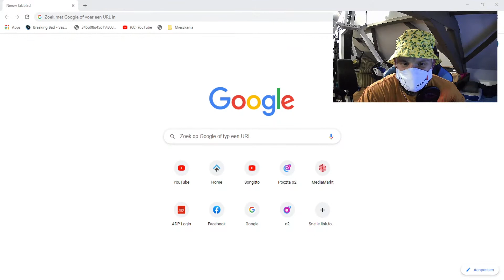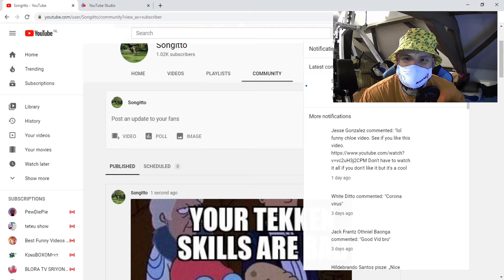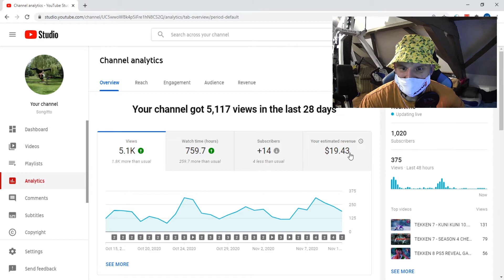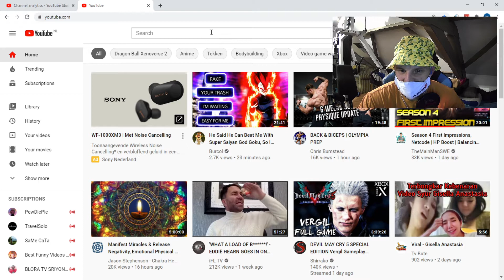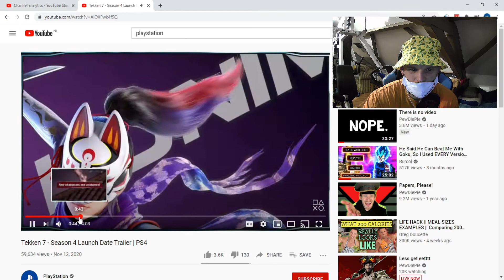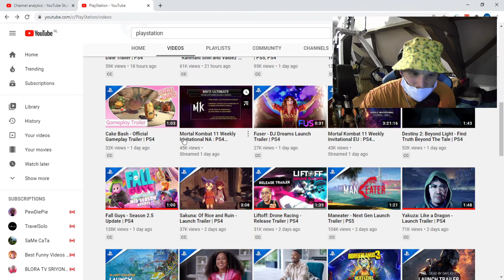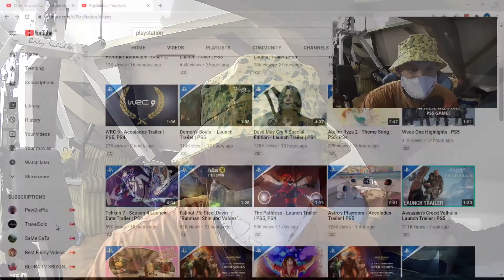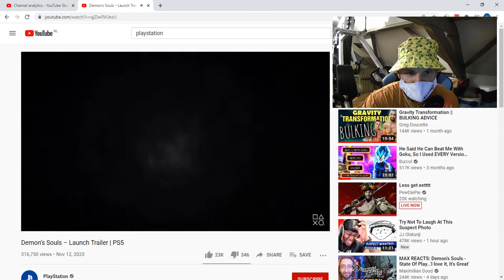DAILY SONGITTO #15 - RANTING ABOUT PS5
Well 10 minutes of me being angry